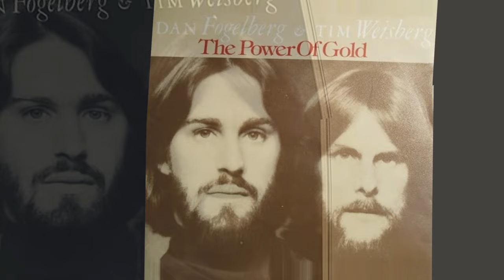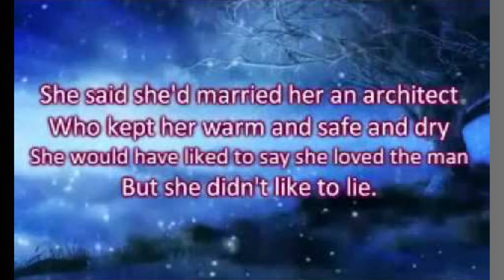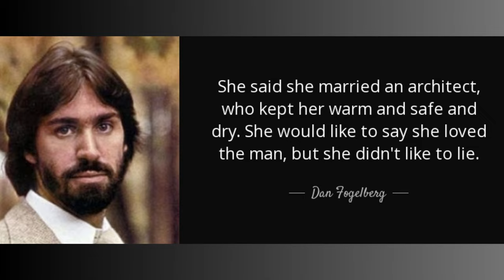Dan Fogelberg's 'Same Old Lang Syne': Unveiling the Untold Story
To request a band that you want to hear, please follow the link to our Google form

In this captivating video, we dive deep into the enchanting world of music and unravel the fascinating story behind the iconic song "Same Old Lang Syne" by the talented artist Dan Fogelberg. Join us as we embark on a journey through time and uncover the untold narrative that gave birth to this heartfelt masterpiece.

Through insightful interviews, rare archival footage, and compelling anecdotes, we shed light on the inspiration, emotions, and experiences that fueled Fogelberg's creative genius. Discover the intricate details of how this timeless ballad came to fruition, capturing the hearts of millions worldwide.

Delve into the song's profound lyrical themes, exploring profound concepts of nostalgia, lost love, and the bittersweet reminiscence of a chance encounter. We delve into the subtle musical nuances and delicate instrumentation that perfectly complement the poignant lyrics, making "Same Old Lang Syne" an enduring anthem across generations.

As we uncover the remarkable behind-the-scenes accounts, join us in reliving Fogelberg's musical journey and the immense impact his work had on both his devoted fans and the larger music industry. Appreciate the artistic brilliance and the deeply personal sentiments that echo throughout this remarkable composition.

Whether you are a long-time admirer of Dan Fogelberg's music or a newcomer seeking to understand the origins of this legendary song, this video ensures an enriching experience for all. Don't miss this opportunity to gain a deeper appreciation for the artistry behind "Same Old Lang Syne" and its lasting significance in the realm of music.

With meticulous attention to detail and an appreciation for the song's cultural legacy, our dedicated team has produced a truly immersive exploration of "Same Old Lang Syne." Uncover the untold story behind this beloved piece of music and immerse yourself in the beauty and nostalgia it evokes.

We, Tune Into History, make no representation, warranty or guarantee regarding the accuracy of the content of or on our YouTube channel.
While we strive to use reliable sources of information and to credit those sources for the use of their information, we cannot guarantee that the information obtained from third parties is accurate and reliable.
To the fullest extent permissible under applicable law, we shall not be liable for any damages whatsoever, including indirect, incidental, special, exemplary, punitive or consequential damages, that may arise as a result of your use of our YouTube channel or from reliance on inaccurate materials within our channel.
Your use of our channel constitutes your acknowledgment and agreement to hold Tune into History harmless from any and all claims with respect to the information and opinions provided on our channel.